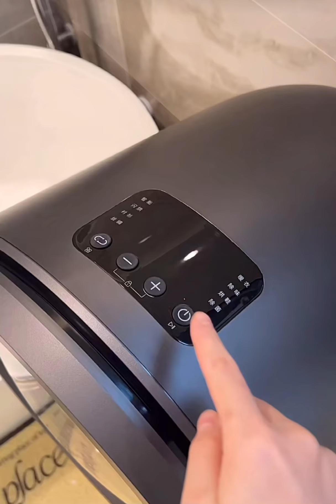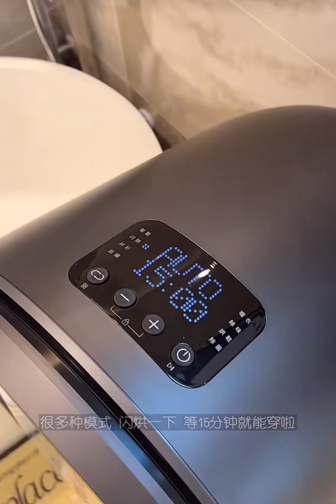Evening Routine After Returning To The Home 🎀 | and Refrigerator Restocking ✨️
Evening Routine After Returning To The Home 🎀 | Vanity Organization and Refrigerator Restocking ✨️